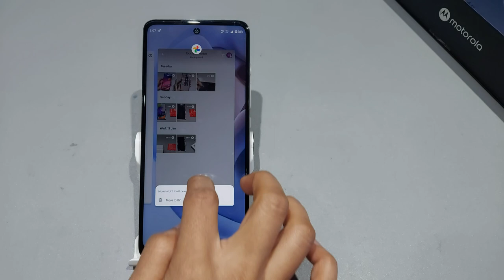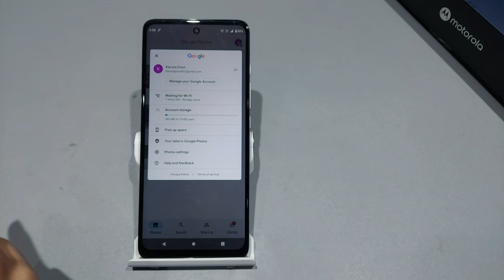How to create google photos in moto g31,g 5g | Moto g31 me google photos backup kaise banaye